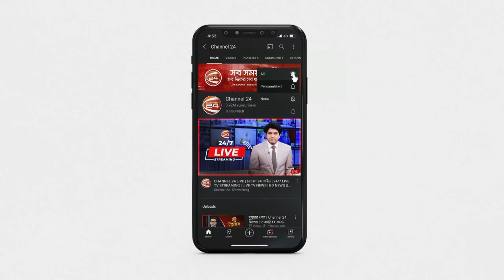জয়নাল হাজারীর শেষ ইচ্ছা মুজিব উদ্যানে দাফন | Channel 24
»» Office Address:
Bangladesh.